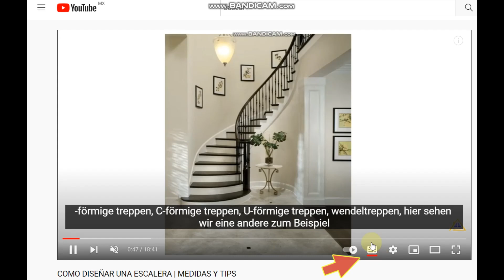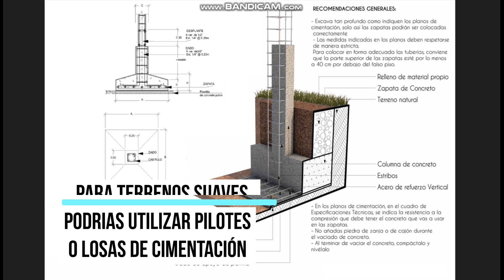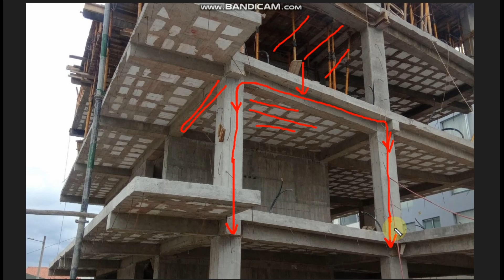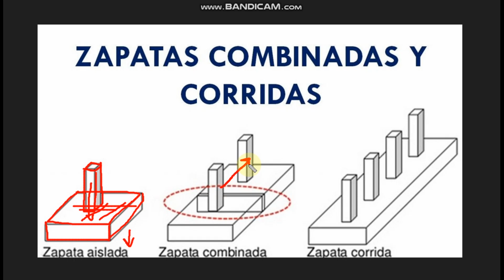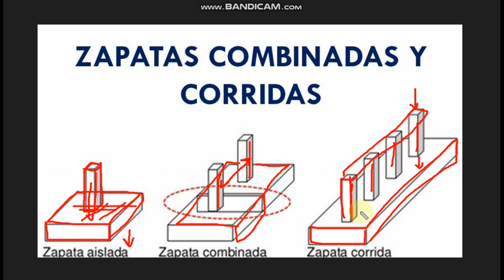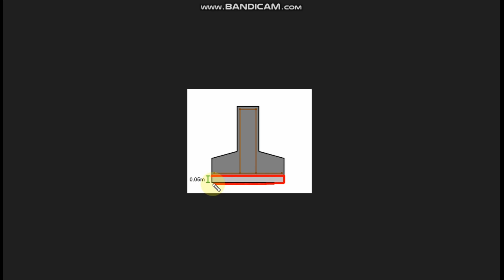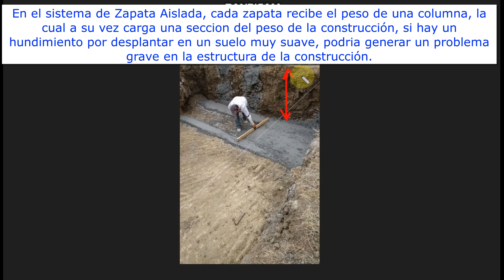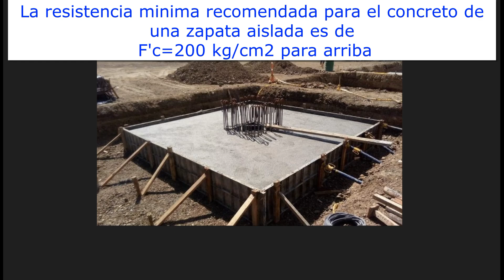Zapata Aislada cuando se recomienda y como se construye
En este video veremos que es una Zapata aislada, cuando se recomienda su uso y como se construye paso a paso,. @PlanosARCOS

Marcas de tiempo:
00:00 Introducción
00:28 Como quitar letras o subtítulos en YouTube
00:46 Definición de zapata aislada
02:24 Cuando puedo utilizar zapata aislada para construir
02:57 En que tipo de construcciones se utilizan las zapatas aisladas
05:23 Tipos de Zapatas que existen
07:17 Partes de una zapata aislada
08:49 Como se construye una zapata aislada